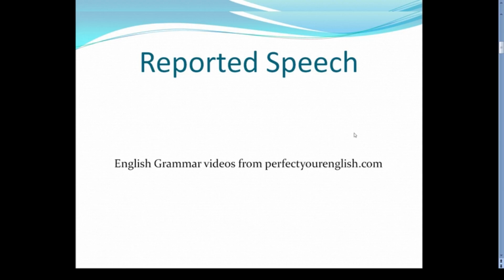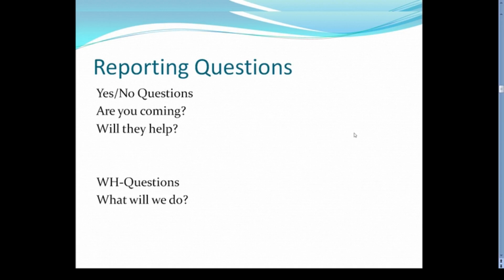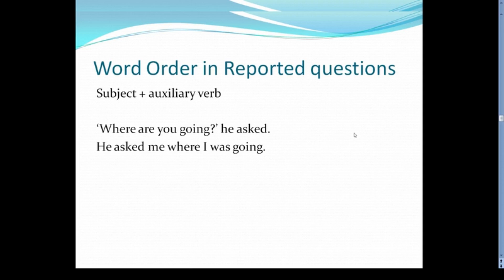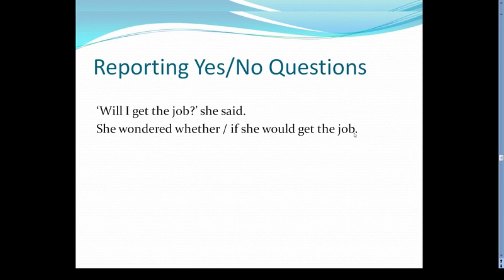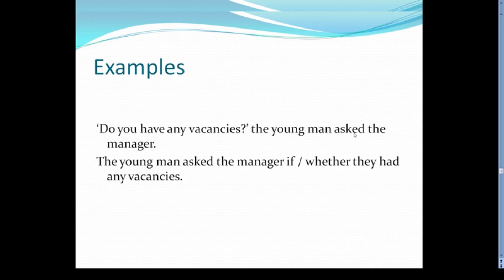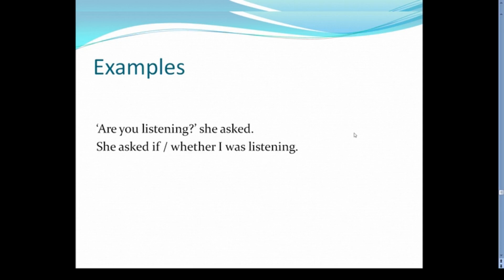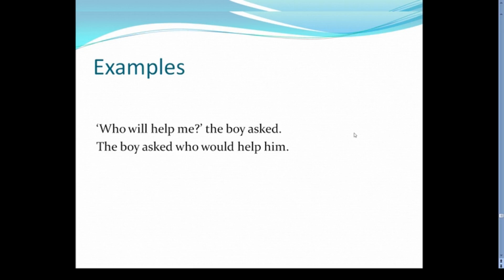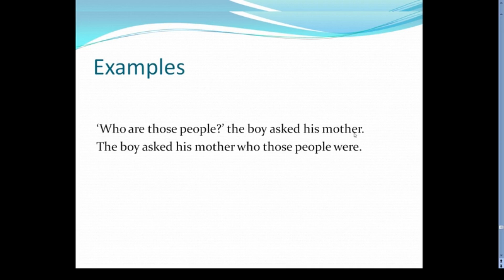Reported Speech PSC Malayalam | Direct & Indirect Speech Malayalam Class | Reported Speech Class 10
This video explains how a question can be changed from direct speech to indirect speech.